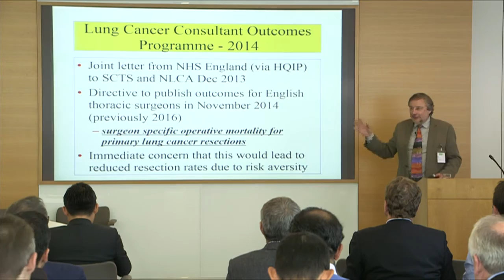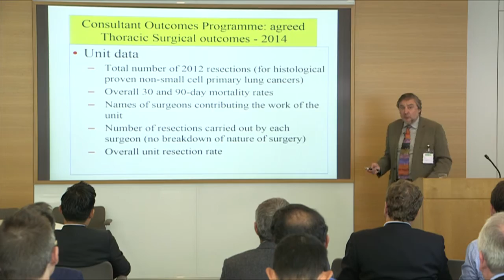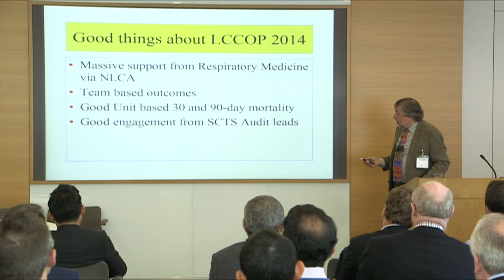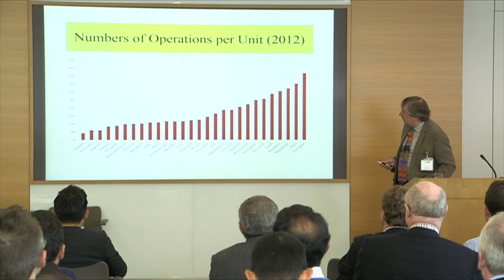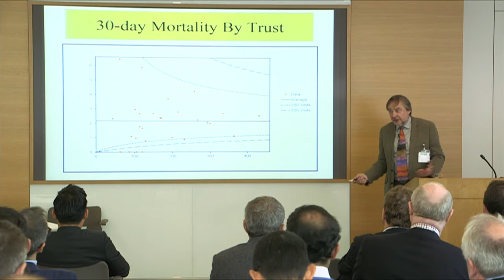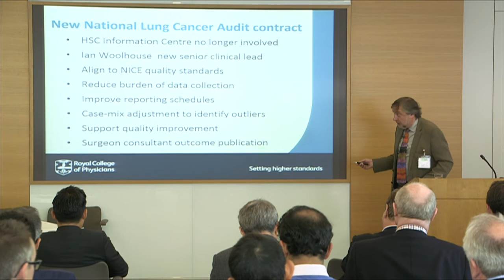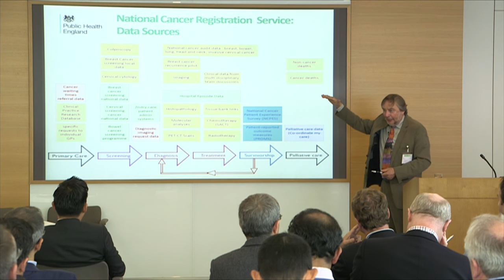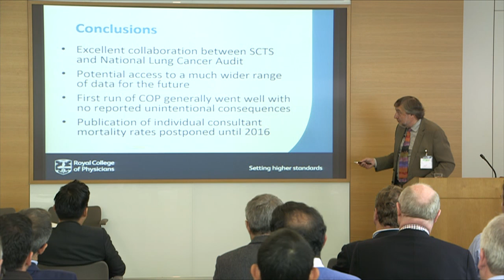Thoracic - session 2.2